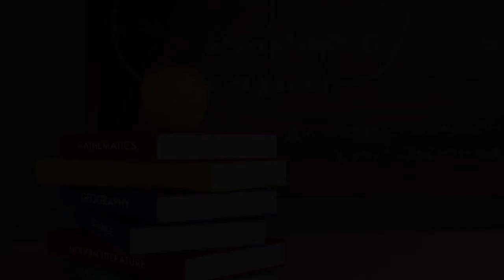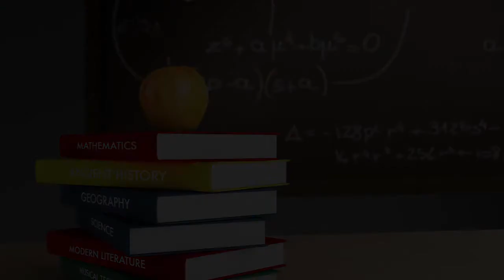1 HOUR Tracks for Studying | Instrumental Background Music to Improve Focus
Let your Brain Power Improve with this Deep Focus Music. Listen to this Concentration Stimulating Tunes while Studying for an Exam or for School Homework, it will help your Memory to Learn Faster.

Relaxriver provides you music for relaxation, study and meditation. We are a collective of musicians who compose calming music for passion, everyday. We hope that what we like is exactly what you like: using music to free our minds, reach a state of peaceful joy and soothingness. With our relaxing music you can afford mental and physical relief, motivate yourself, sleep better, chill, free yourself from fears and anxiety, and restore selfconfidence.

...more great relaxing music to come!

Relaxriver: your daily stream of wellness. Are you feeling comfy now?